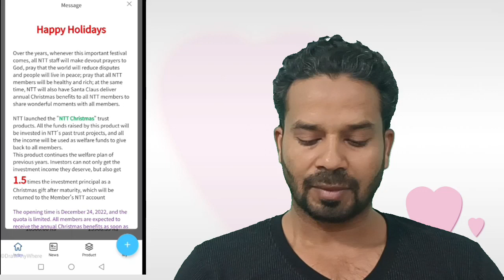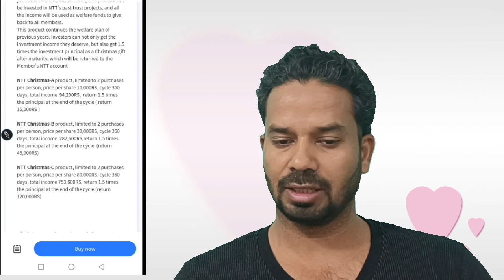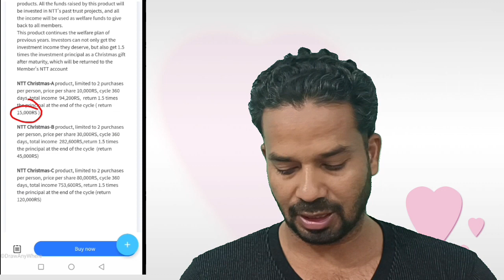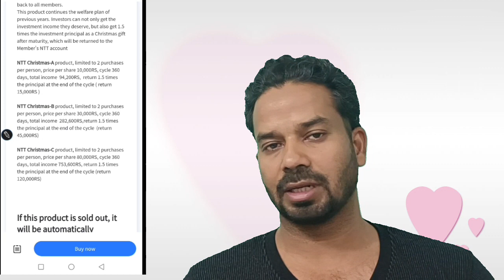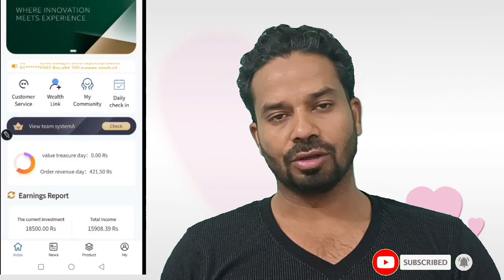NorthernTrustCompany meChristmas Daype Bomper DhamakaTrust NNT ME 10K Lagao 15k Pao 30k_45k 80k_120k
NorthernTrustCompany meChristmas Daype BomperDhamaka
Trust NNT ME 10K Lagao 15k Pao 30k_45k 80k_120k

•Winner-
             • Welcomne To My Youtube
Channel - Ar Rangrez4u search

Christmas Day pe Bomper office
How to Invest money
10 lagao aur 15k Pao
30k Lagao 45k Pao
80k lagao 120k Fayeda Pao
paise kaise lagaye
Free me paise kamaye
northern trust me paise kamaye online mobile se
trustnnt se paise kamaye
northan trust me paise lagaye
Ntt me paise lagaye
10k laga ker 94200k paye
Christmas Day Office
online mobile paise kamaye
Jada paise kamaye

Your Quaris
Ballia UP ( Bilthara Road }